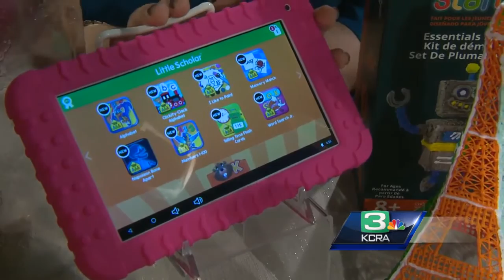Toys: What’s hot this Christmas?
Marissa DiBartolo editor of the ‘Toy Insider’ shares this year’s hot toys for Christmas.